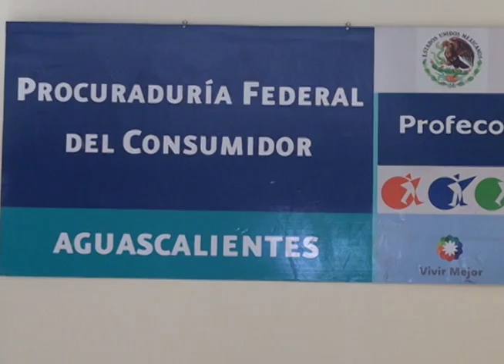BALANCE DE QUEJAS EN PROFECO 2015